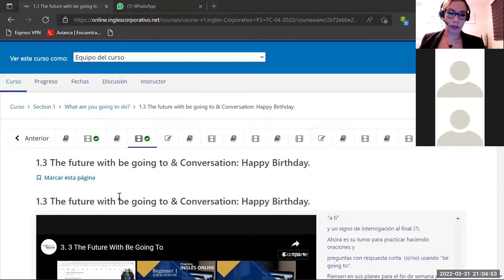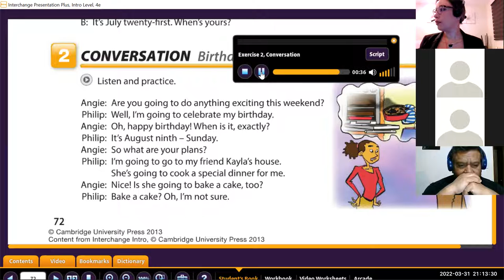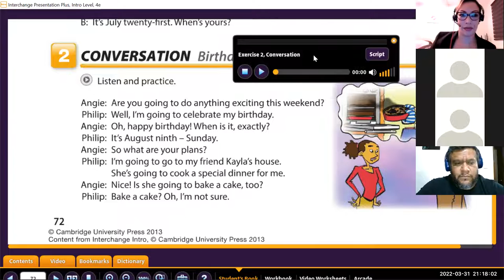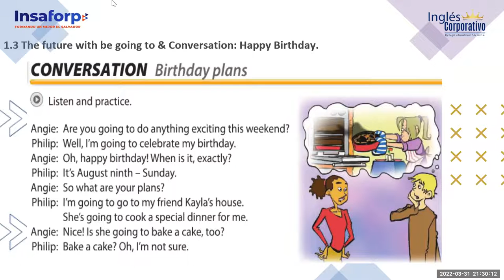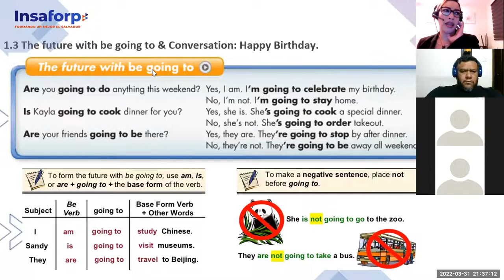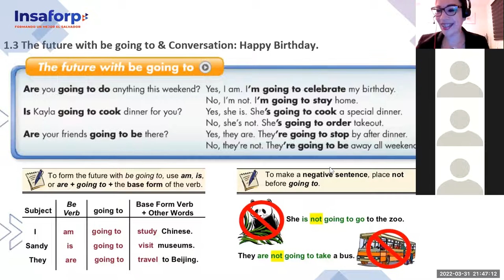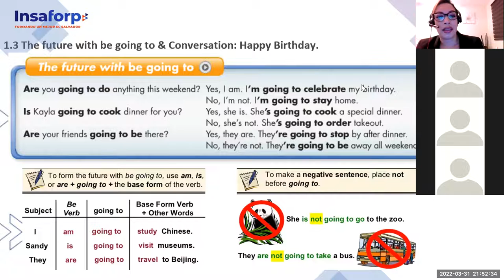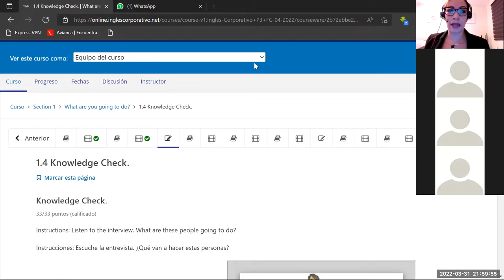Ingles Corporativo- Class 2 statements with be going to